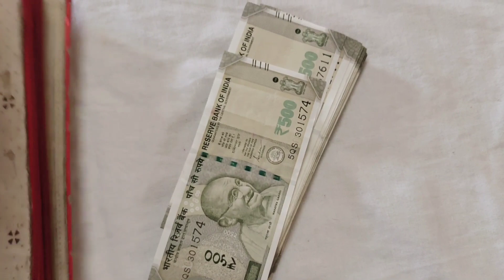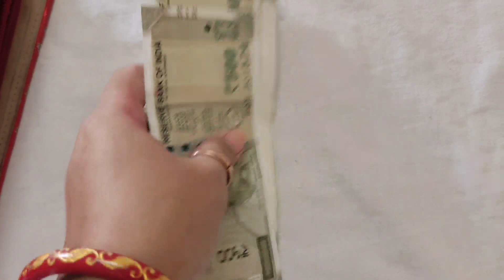Vlog// bye bye hanlage 😔 Ima icha// chatlmdai gi peisa su yam hapireh🙂//Lakpa da twbdwna twre hnbsu🙁